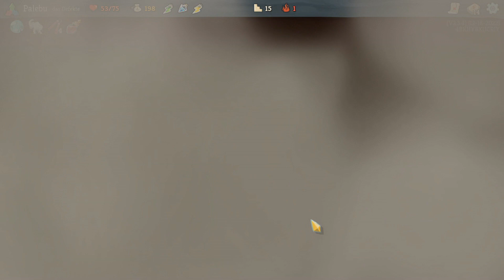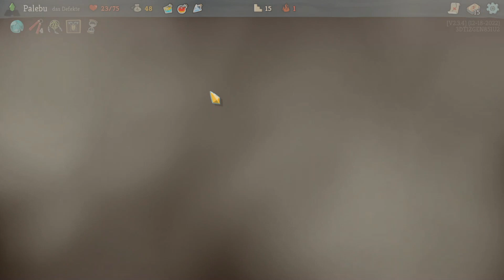Slay the Spire #8 - Versuche mit Defekte irgendwas zu schaffen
Das Defekte schaffe ich so gut wie gar nichts.

Das Spiel ist "Slay the Spire" von "Mega Crit Games"